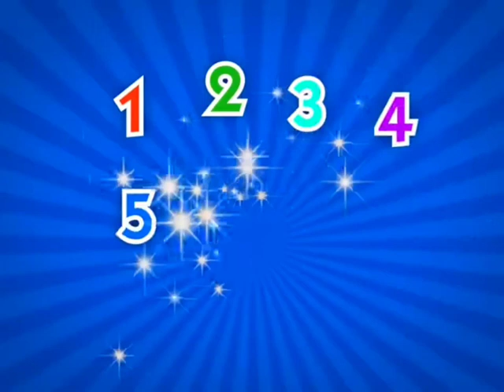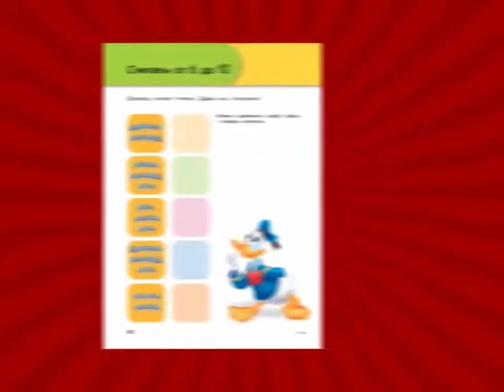Disney Академия - Учим цифры (2013)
Disney Академия - Земля
Disney Академия - Учимся читать